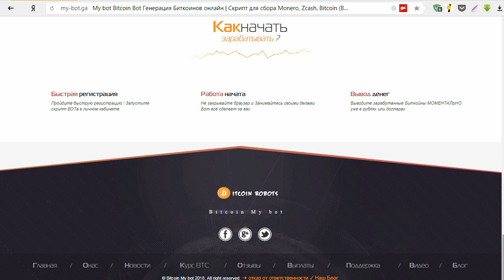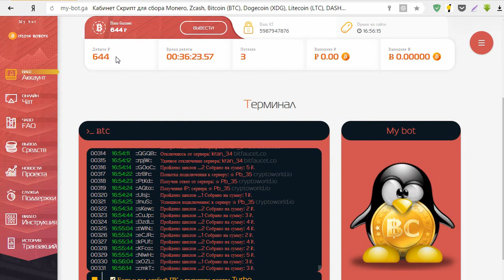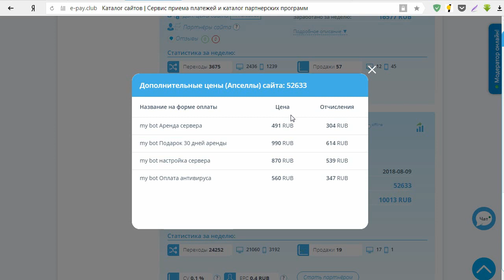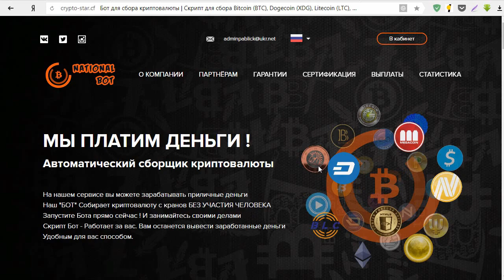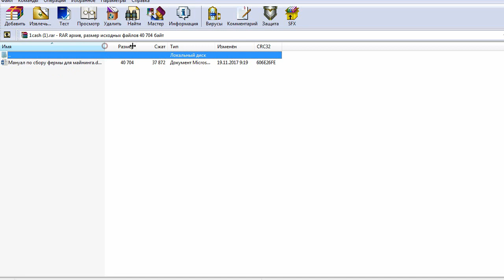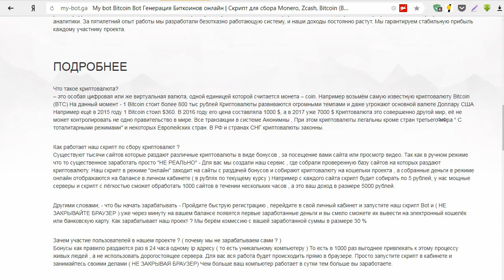Скрипт BITCOIN MY BOT с my-bot.ga соберёт вам криптовалюту на сумму от 2500р в день? Честный отзыв.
На мошеннических сайтах my-bot.ga и my-bot.ga/en/ можно запустить скрипт BITCOIN MY BOT, который может собирать криптовалюту Bitcoin (BTC) с тысячи сайтов "кранов" по всему миру и зарабатывать от 2500 рублей в день на полном автомате. Мы запустили данный скрипт, заработали деньги, но чтобы их вывести нужно было платить из собственного кармана. Смотрите наш обзор и не попадайтесь на этот лохотрон!